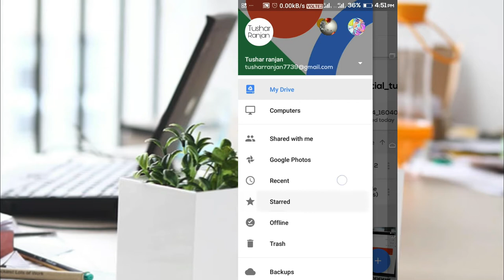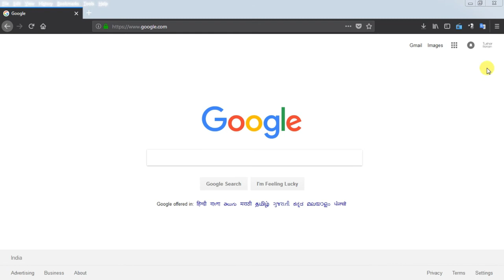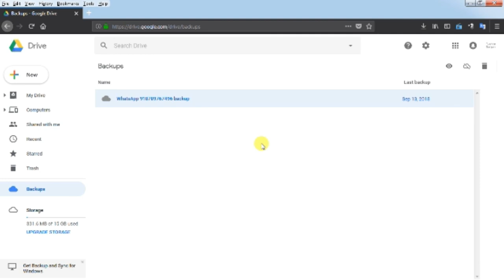How to delete Whatsapp Chat backup from Google Drive | New WhatsApp Tricks You Should Know 2018.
delete whatsapp backup from google drive linux
how can delete whatsapp backup from google drive
how delete whatsapp backup from google drive

I hope ki apko ya video pasand aye